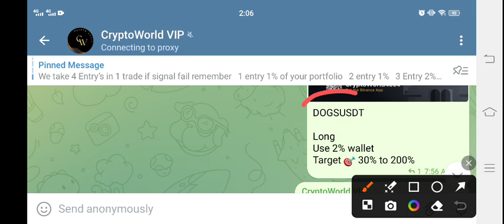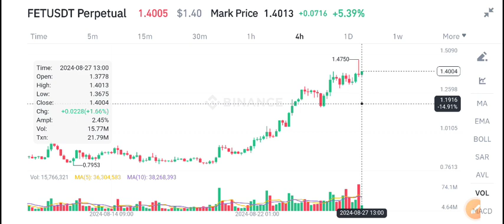FET Coin News Today! FET Price Prediction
Queries Solved:
1.  today target
2.  price today
3.  price prediction
4.  token today target